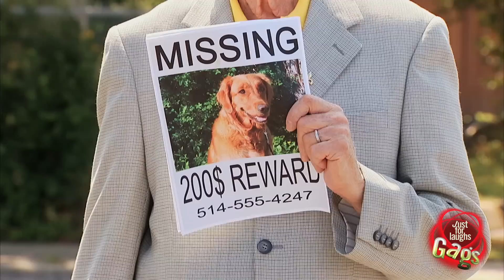Mejores Bromas - Se Busca Perro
Un probre anciano pide ayuda para encontrar a su perro. Reparte volantes con la foto de su perro, quien está justo al lado de él! Cuando alguien señala que el perro está ahí, este abuelo con un caso grave de demencia, les ofrece la recompensa de 200 dólares!